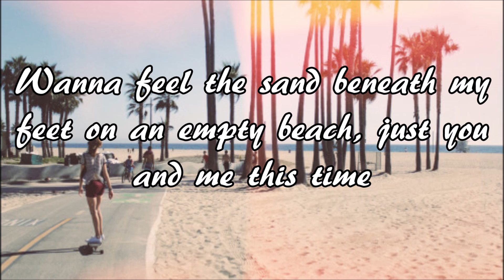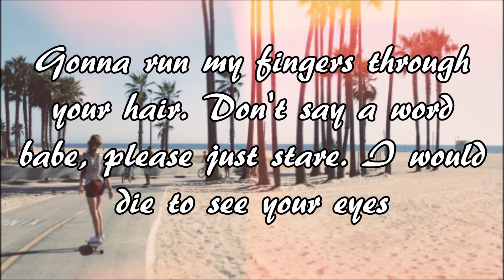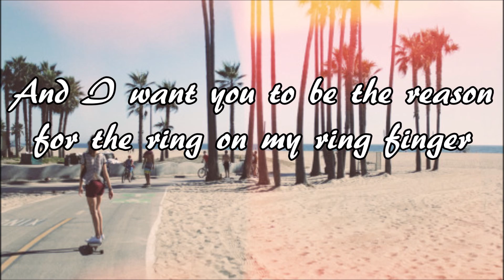Chase Goehring - California (Lyrics)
#2 on his EP "Jaded" out on iTunes! Make sure you all check out his original song called "Hurt" as heard on America's Got Talent!